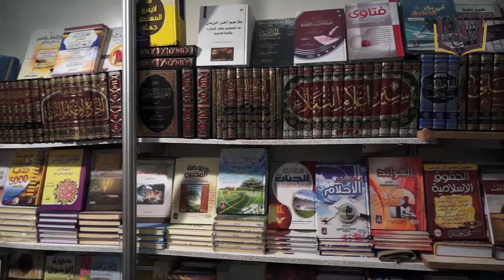دار برهون الدولية ترحب بكم في جناحها A36 بالمعرض الدولى للكتاب 2018 بالدارالبيضاء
㋡═☞ [̲̅L][̲̅i̲̅][̲̅k̲̅][̲̅e̲̅] + [̲̅S][̲̅h̲̅][̲̅a̲̅][̲̅r̲̅][̲̅e̲̅] ☜═㋡
 لقد أنشأت هذه القناة لنشر الخير بين الناس , لهذا فكل المواد متاحة لكل مسلم في نشرها للمسلمين .
وبالتالى نريد منك أخى وأختى المساهمة معنا حتى ينتشرالخير للغير .
ضع بصمتك في الخير وأنشرها وإشترك معنا